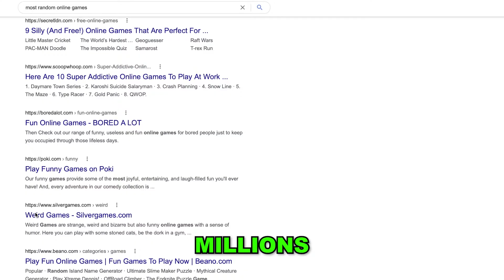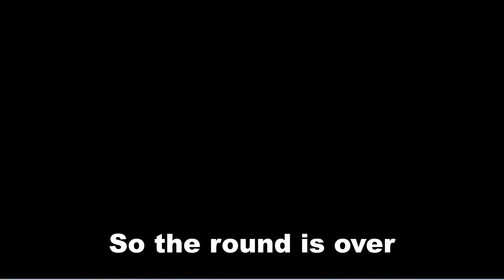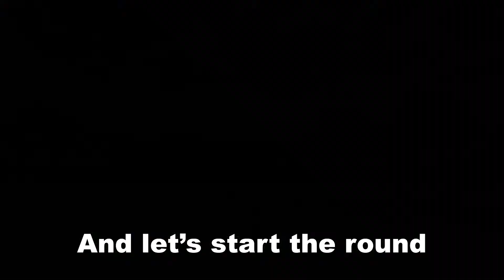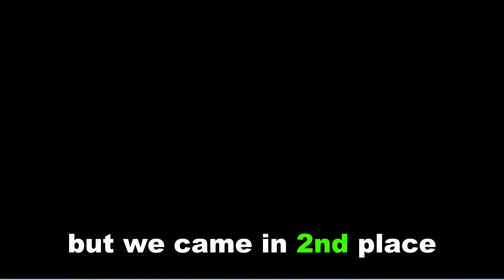I played the most random online games I could find...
I searched the internet for the most random online games I could find. These included games that were like Mario Kart, Rocket League, and Super Mario. Were these games any good? You'll have to watch the video to find out :)